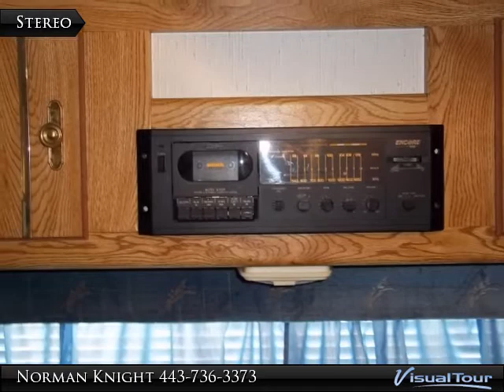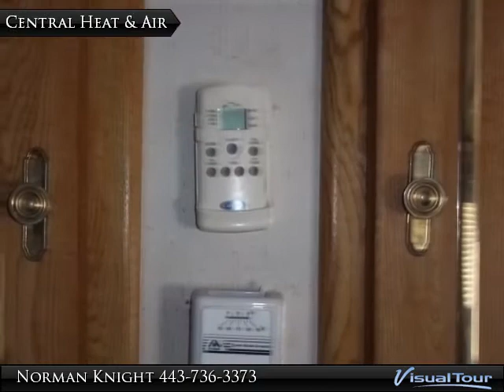Virginia Home for Sale - 5122 Bream Drive, Horntown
Lovely camper in Trails End.